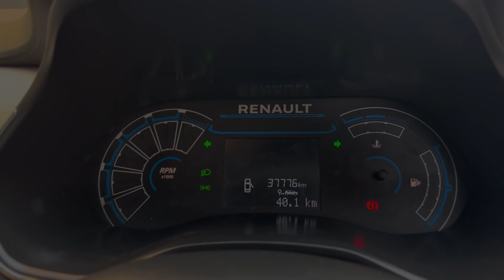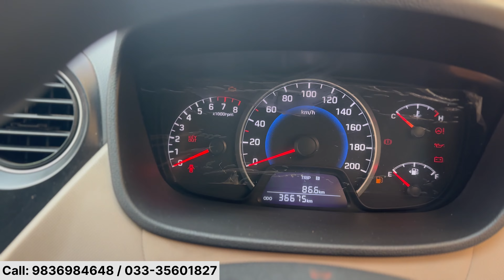New Dealer😍Less Drive Good Quality Cars🔥Swift,Triber,Wagnor,Kwid | Second hand cars in Kolkata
{ Ignition Wheels }
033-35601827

Adress: 5/2, Sebak Badiya St, Dover Terrace, Ballygunge, Kolkata, West Bengal 700029